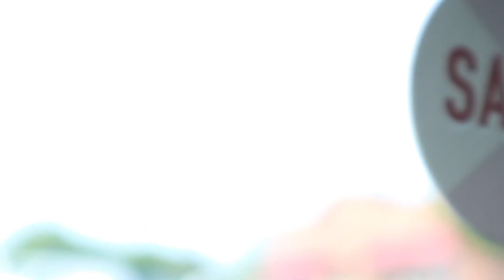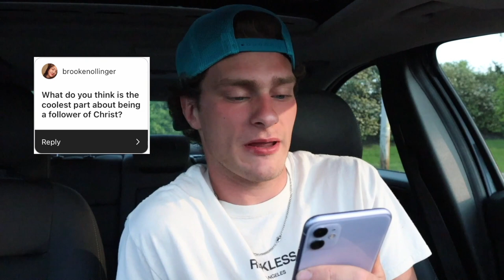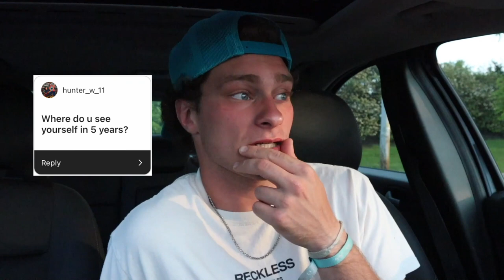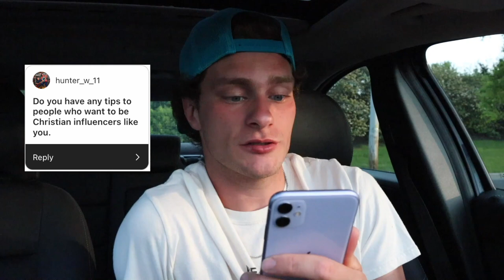Asking Me Anything! | Instagram Q&A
I want to give a HUGE SHOUTOUT to Everybody who sent in a question on instagram for me to answer!! You guys are all so amazing and this couldn't be done without you but most importantly without God:)

You are all so special to me and can't wait to post more videos for you to watch || so if you haven't already DON'T FORGET TO HIT THE SUBSCRIBE BUTTON AND TURN ON YOUR POST NOTIFICATIONS!!

Comment your favorite question of this Q&A RIGHT NOW!!